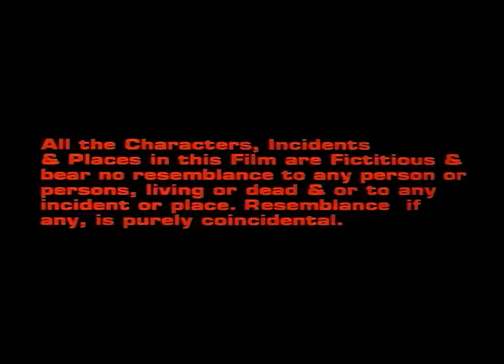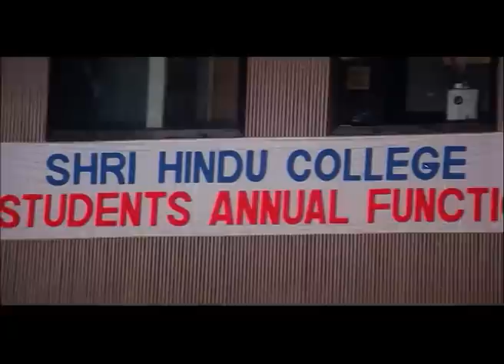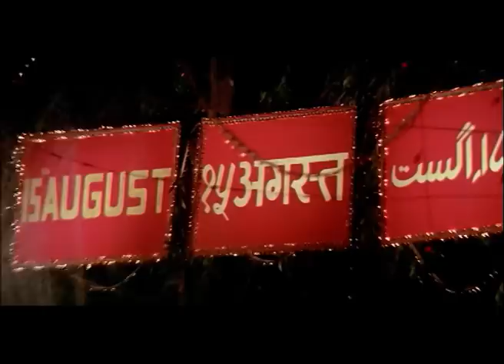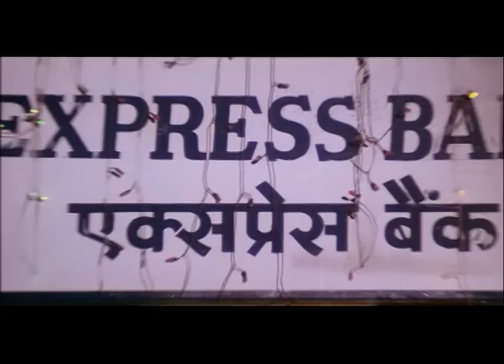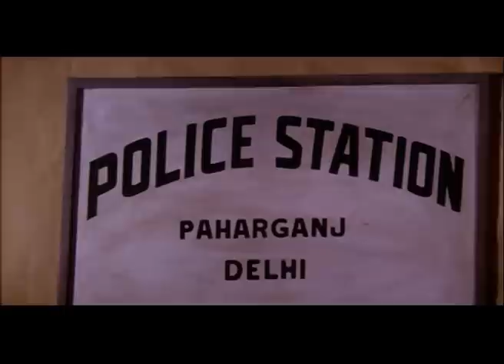क्लर्क Clerk - Full Movie | Manoj Kumar, Rekha, Anita Raj, Shashi Kapoor, Rajendra Kumar, Zeba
Starcast: Manoj Kumar, Rekha, Mohammad Ali, Zeba, Anita Raj, Prem Chopra, Ashok Kumar, Shashi Kapoor, Rajendra Kumar, Rajiv Goswami, Sonu Walia & Om Shivpuri
Directed by: Manoj Kumar
Produced by: Manoj Kumar

Clerk is a 1989 Hindi movie. The film was written, produced, directed by and starred Manoj Kumar alongside an ensemble cast including Rekha, Anita Raj, Shashi Kapoor, Rajendra Kumar, Ashok Kumar, Prem Chopra and Sonu Walia. Pakistani actors Mohammed Ali and Zeba also appear in their first and only Hindi film appearance.

Synopsis: The film is a story of an honest clerk, Bharat (Manoj Kumar), who along with his family faces immense difficulties owing to their poverty. The plot revolves around the circumstances which force him to become corrupt. In the end, he repents and becomes honest again while also saving his nation from anti-nationals.